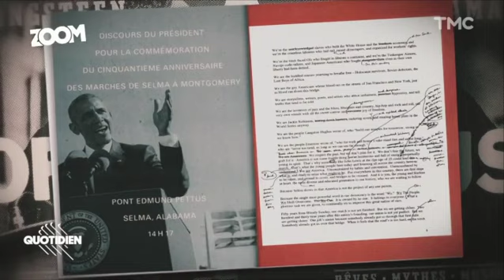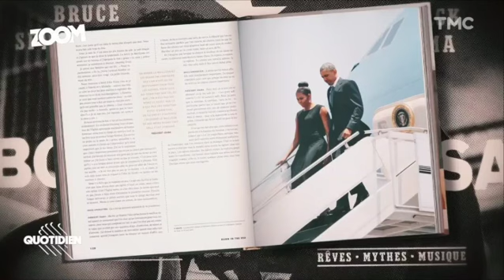バラク・オバマ元大統領 雄弁術の秘訣 （フランス語）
バラク・オバマ元大統領が、歌手のブルース・スプリングスティーンとの共著で、« Born in the USA »という本を出版した。
その紹介を兼ねながら、オバマ元大統領の雄弁術のテクニックが簡単に分析されている。
最も大きな要素は、リズム、エモーション、音楽性の３つ。